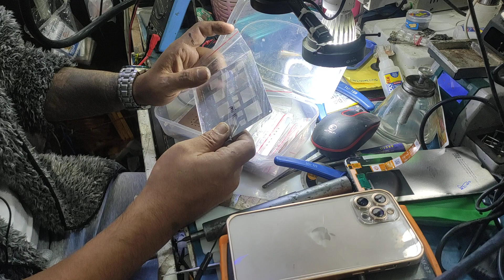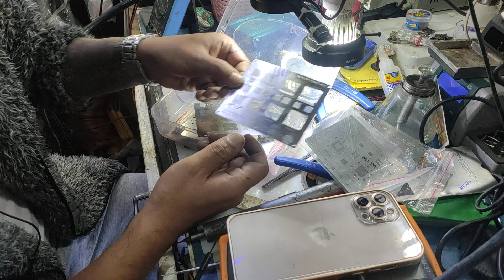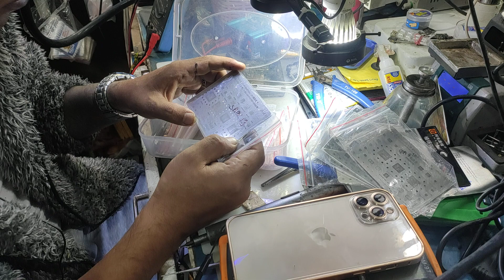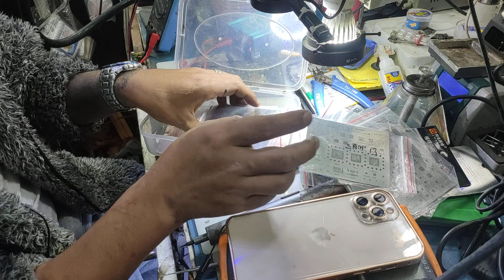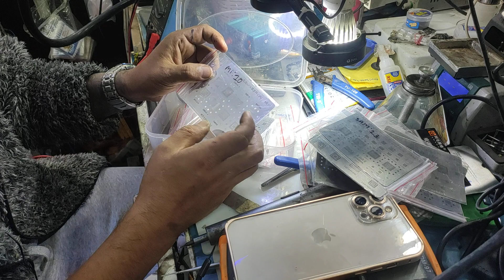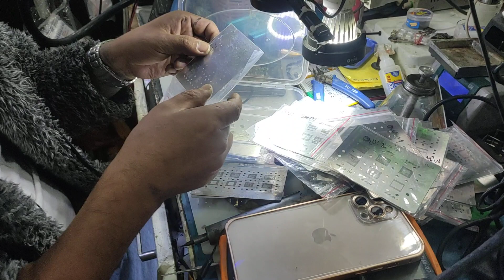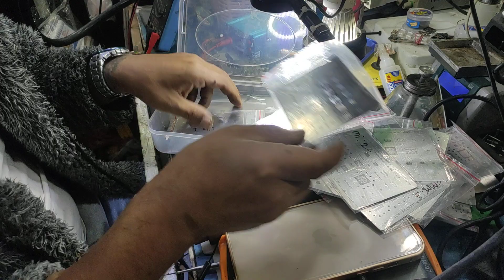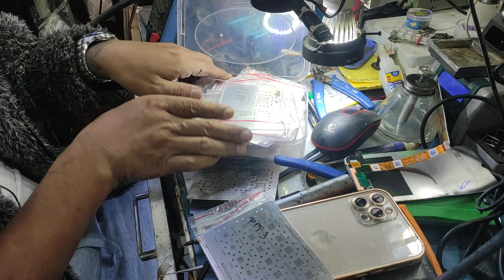BGA Stencil for mobile phone